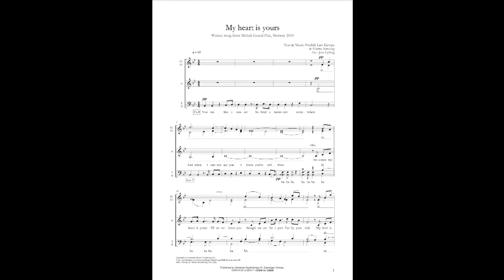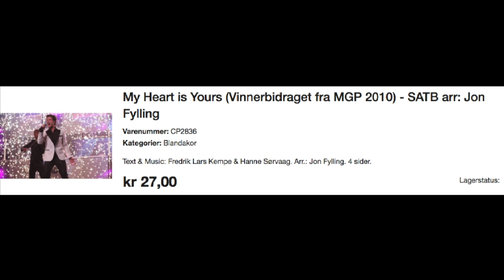My Heart is Yours - Norwegian ESC winner 2010 - choral arrangement: Jon Fylling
My heart is Yours (Sørvaag/Kempe)
the norwegian ESC winner 2010
performed by Didrik Solli Tangen
Choral arrangement by Jon Fylling.
Norske Kammersangere 2010
Jon Fylling director
score available on notebutikken.no